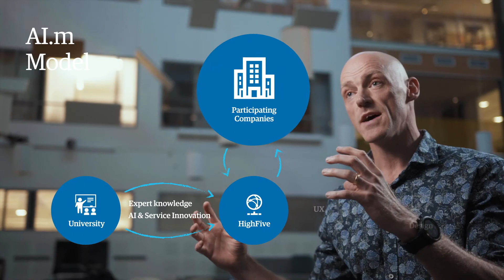Professional development in AI and Service Design – MAISTR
MAISTR (Data Analytics and Service Innovation based on Artificial Intelligence) is an educational programme at Halmstad University. It is directed towards professionals who want a continued education in AI (specifically Machine Learning), and business & service design based on AI.